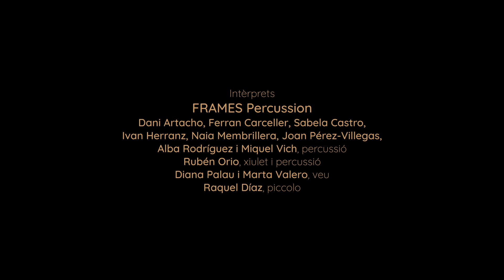Drumming (1971), Steve Reich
Steve Reich, Drumming (1971)

FRAMES percussion

Percussion: Miquel Vich, Ruben Orio, Ferran Carceller, Ivan Herranz, Sabela Castro, Naia Membrillera, Daniel Artacho, Joan Pérez-Villegas, Alba Rodriguez
Singers: Diana Palau Marta Valero
Piccolo: Raquel Díaz

Video: Tristan Pérez-Martín